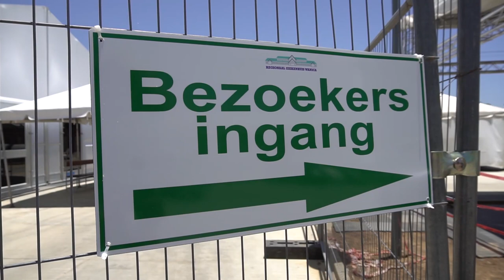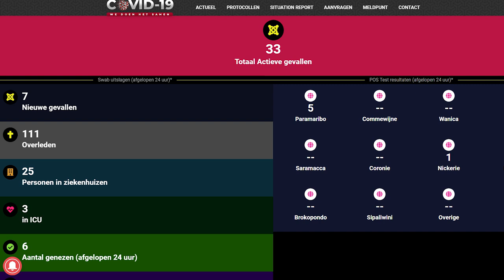COVID-19 JOURNAAL AFLEVERING 83, 2 November 2020